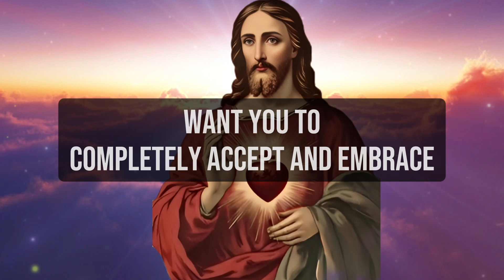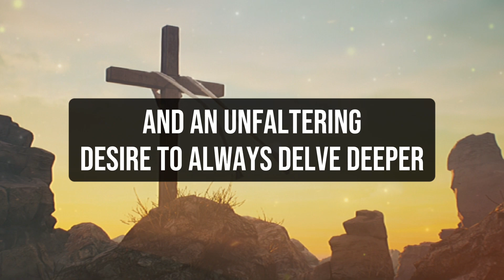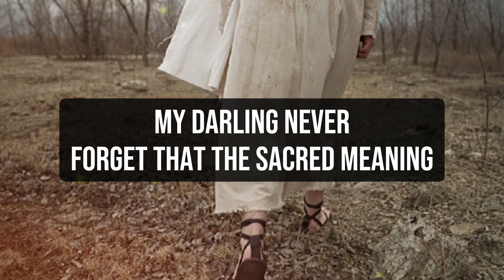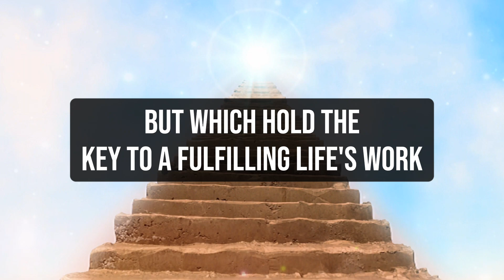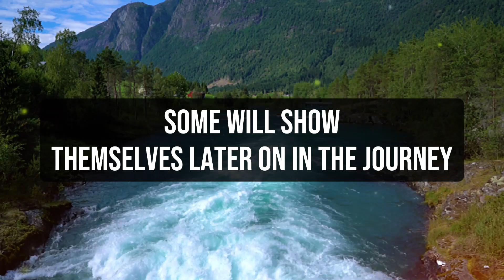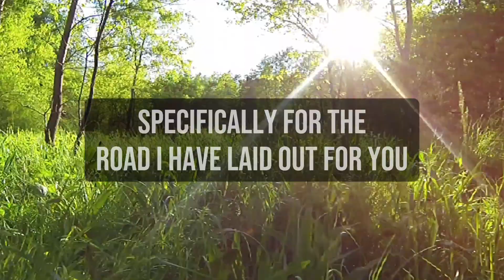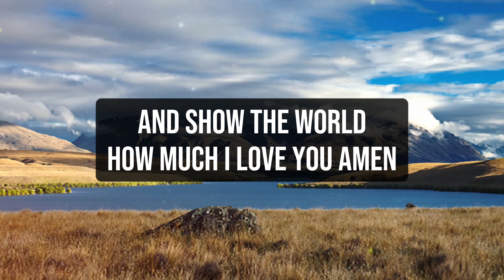🛑 AGAIN I WILL SMILE IF YOU WATCH THIS | God's Message now | God help | lord help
1. God message for me today
2. God message for me
3. God message
4. God's message
5. God message for you
6. Message from god
7. God's blessings message
8. Jesus message
9. God's message for me today
10. God message tarot
11. God's message for me
12. God's message today
13. Message of god
14. Sermons
15. God's message for you today
16. Motivational
17. Message from universe
18. Urgent message from god
19. Universe Message
20. Faith quotes
21. Jesus quotes
22. Church
23. Joel Osteen
24. Bible quotes
25. Bible message
26. Quotes god
27. God's Motivation
28. Bible god quotes
29. Life quotes
30. Faith god quotes
31. Christian Motivation
32. The Lord Helps
33. God Helps
34. Grace for purpose
35. Jesus Status and Quotes